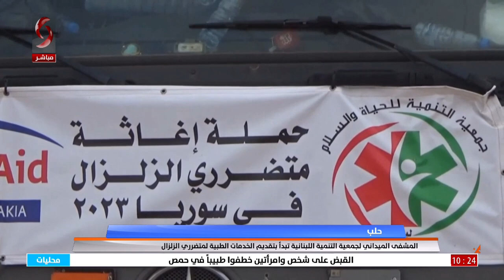حلب | المشفى الميداني لجمعية التنمية للحياة والسلام اللبنانية تبدأ بتقديم خدماته الطبية لمتضرري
الزلزال
تقرير مصطفى كوسه